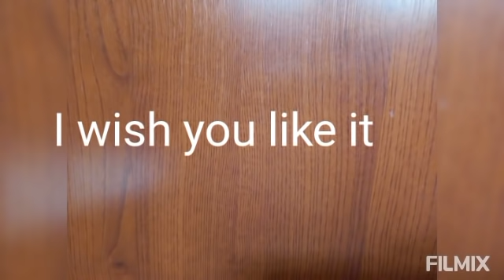MY OWN STYLE OF COOKING FISH TINOLA wierd po ba or you gonna like it?? watch the video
cooking , weird recipe but nutritious one